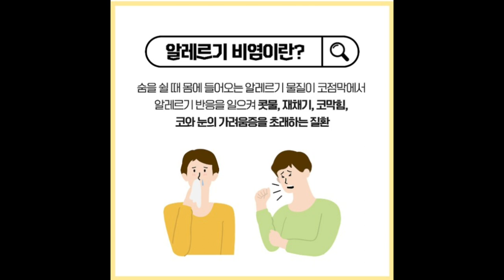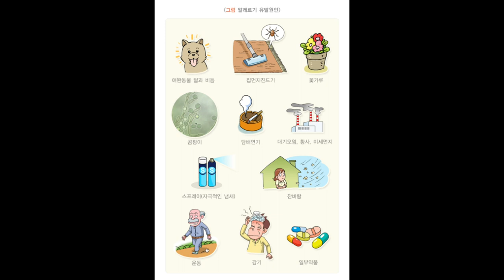알레르기 자세히 알아보기 : 봄철 알러지 꽃가루 미세먼지, 화분, 애완동물 털 등에 의한 알레르기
각종 알레르기, 알러지 원인, 증상, 치료, 예방법에 대하여 자세히 알아봅니다.